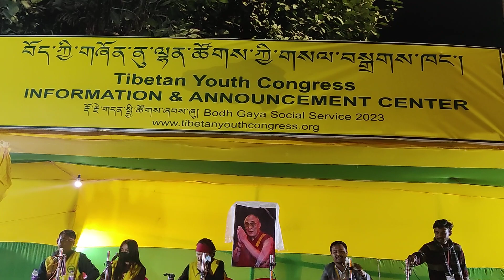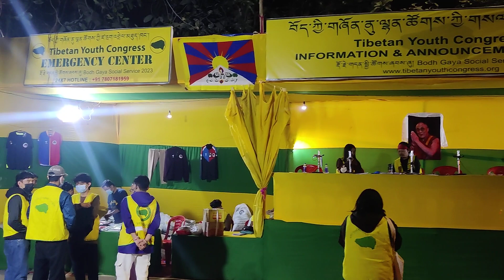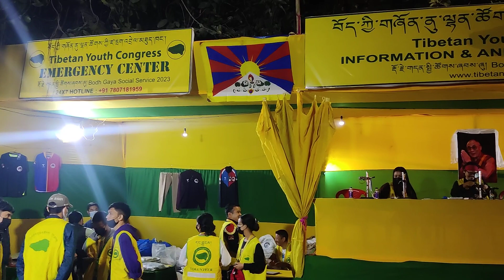24/7 SOCIAL SERVICE TYC //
Hello everyone, I'm biker and my video is all about experiencing new journey and at the same time sharing information & updating with you all through my channel.
Definition of Shamasss: Sha (meat) and Ma (butter) are the staples of the Tibetan nomads, my roots and my ancestors. Nourished by ShaMa, Tibetan nomads proudly roamed the rugged plateau and pasturelands to graze their precious yaks and sheep, the sources of their Sha and Ma. As a proud son of brave Aru nomadic clan, I call my Biker group SHAMASSS to honour my ancestors and to be free, flexible and fearless